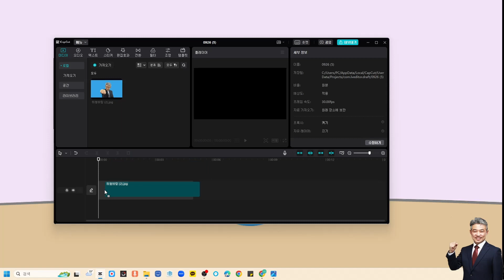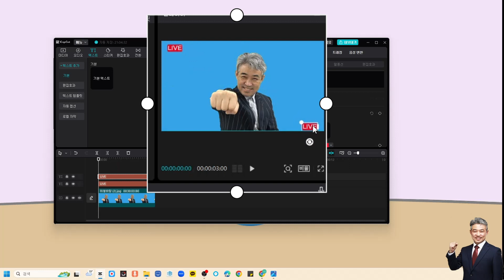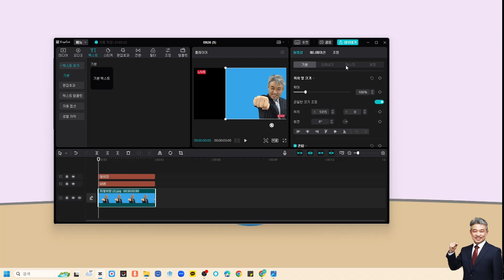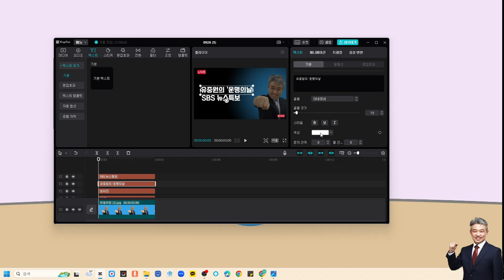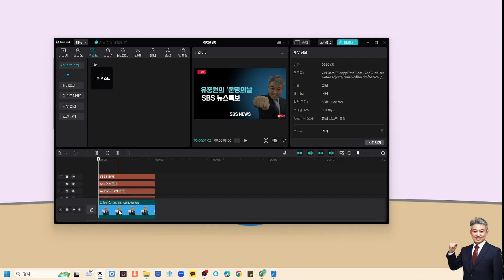[캡컷pc]020-생방송 뉴스 썸네일 흉내내기(마스크활용)